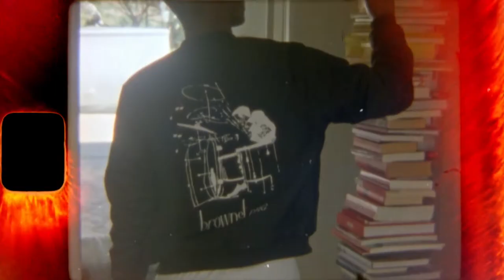BROWNSTONE FOR NORDSTROM PRE SS21 BLACK SPACE SUPER8 FILM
Filmed on location at Pierre Koenig "SCOTT" House, Los Angeles, CA 2021
Super8 Film
Shot, Directed and Edited by Warner Watkins